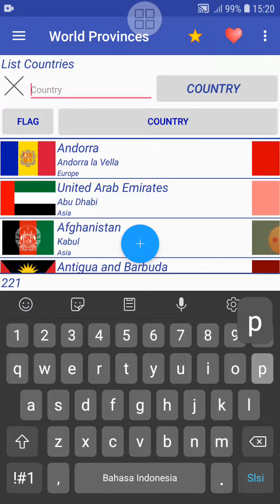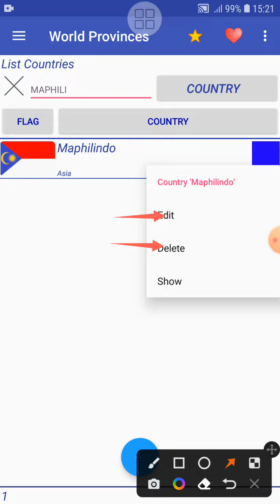Tutorial Cara Menghapus Negara Yang Kita Buat SebelumNya